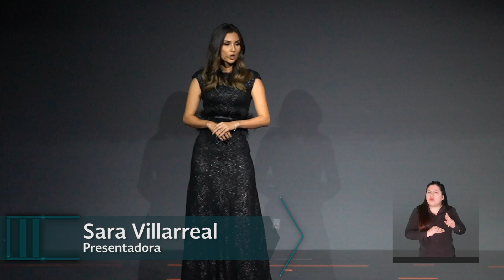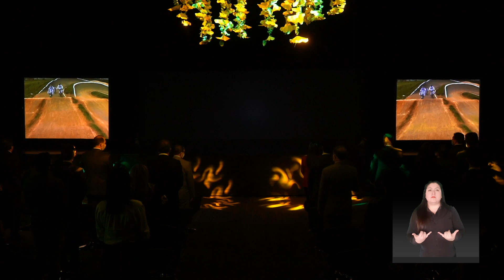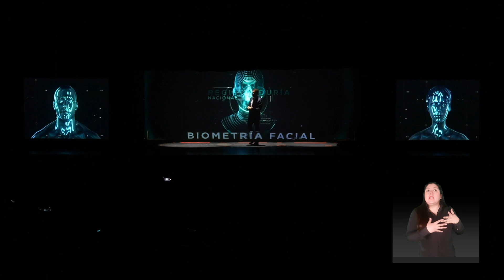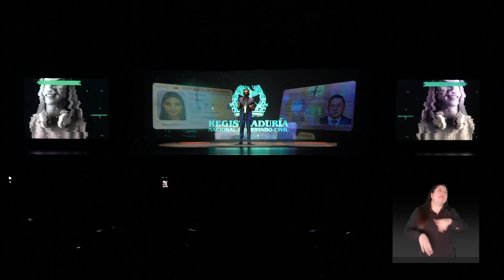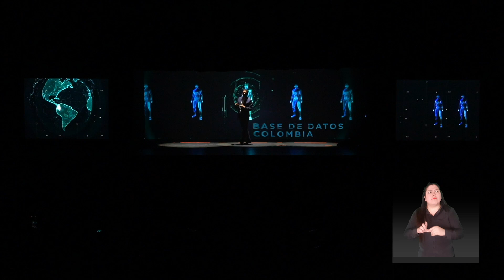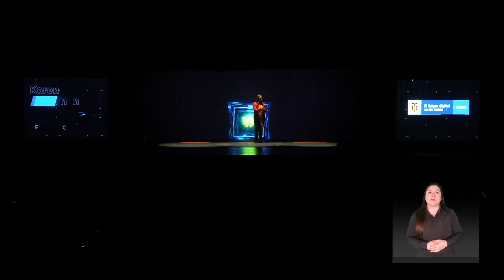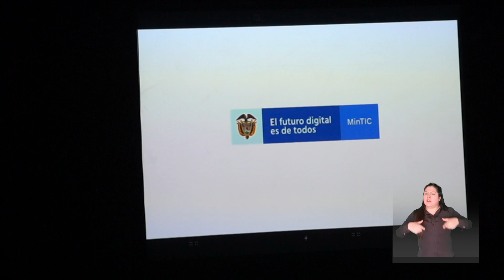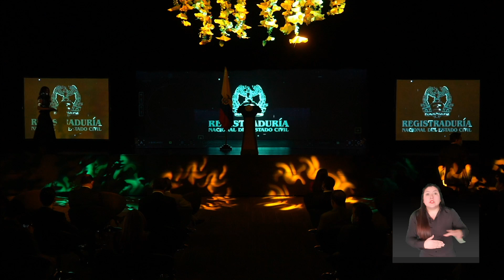Lanzamiento oficial de la CédulaDigital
El mundo evoluciona y nosotros con él.

El 30 de noviembre de 2020, en el Centro de Convenciones Ágora, la RegistraduríaDelSigloXXI hizo historia con el lanzamiento de la Cédula Digital, un documento de identificación que se moderniza para brindar seguridad, agilidad y mejor calidad de vida a los colombianos.